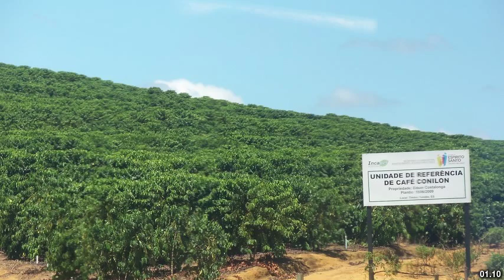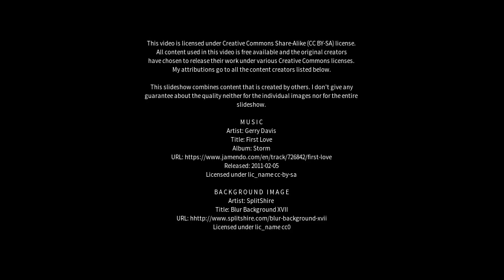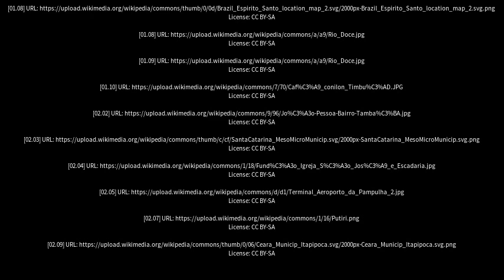Best places to visit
Best places to visit - Baixo Guandu (Brazil) Best places to visit - Slideshows from all over the world - City trips, nature pictures, etc.